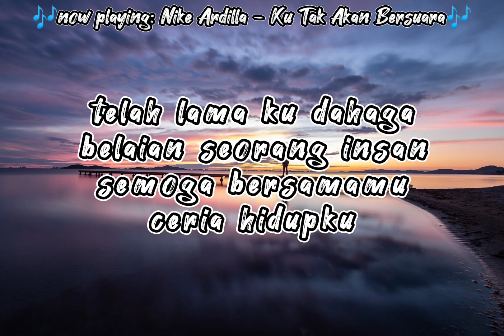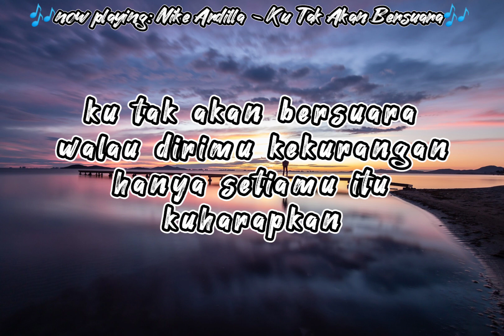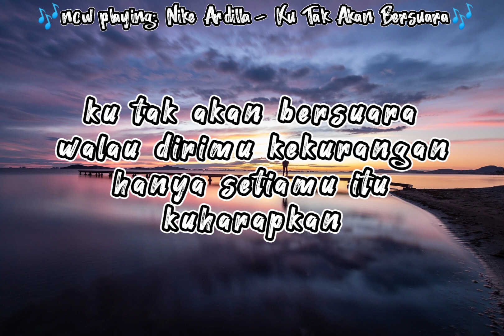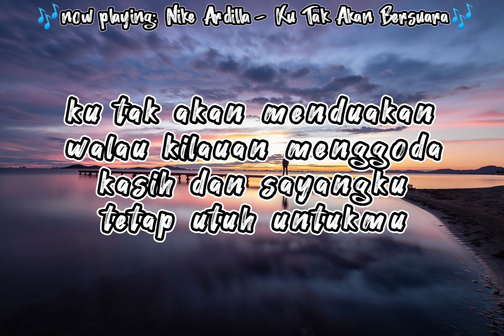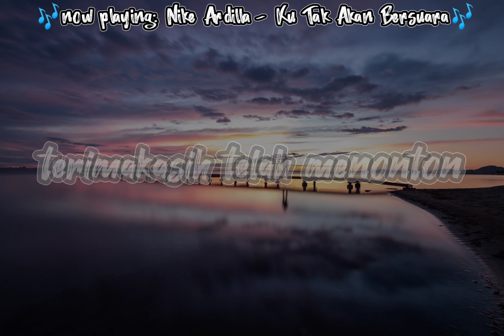Nike Ardilla - Ku Tak Akan Bersuara (Lirik Lagu) | Ku tak akan bersuara, walau dirimu kekurangan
Judul: Ku Tak Akan Bersuara
Artis: Nike Ardilla
Album: Ku Tak Akan Bersuara
Tahun: 1994

Izinkan cintaku
Berbunga dihatimu
Biar terus mekar jadi kenyataan
Tlah lama ku dahaga
Belaian seorang insan
Semoga bersamamu
Ceria hidupku
Ku tak akan bersuara
Walau dirimu kekurangan
Hanya setiamu itu kuharapkan
Ku tak akan menduakan
Walau kilauan menggoda
Kasih dan sayangku tetap utuh untukmu
Hanya kupinta darimu setialah selamanya
Sehingga abadi
Cinta ini sayang itu kudoakan
Walau dirimu kekurangan
Walau kilauan menggoda
Sehingga abadi
Tak mugkin kan terjadi
Kehancuran cinta kita
Andainya hatimu seperti hatiku